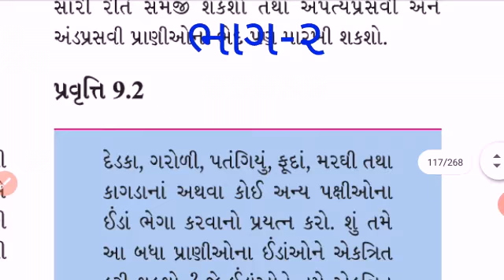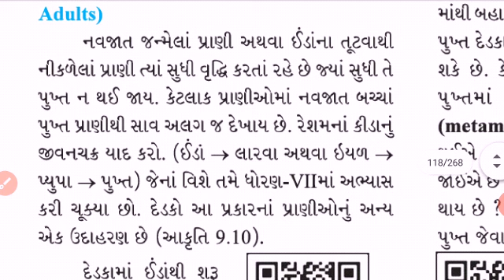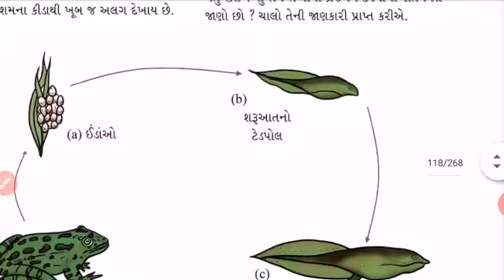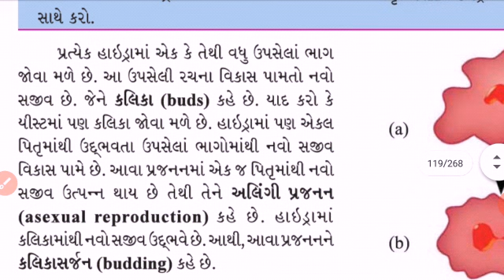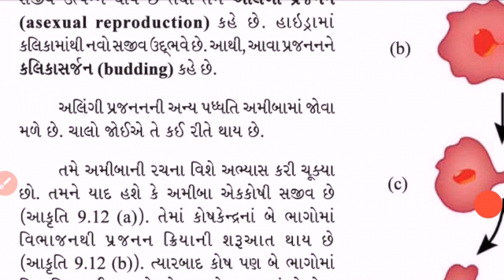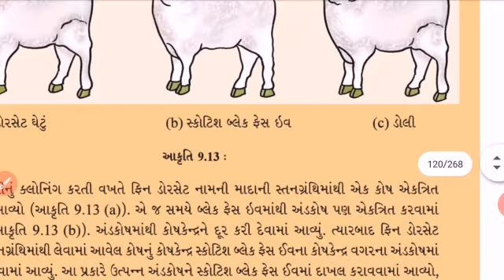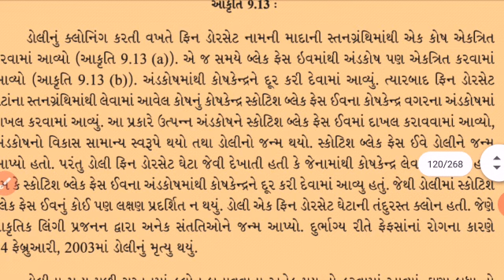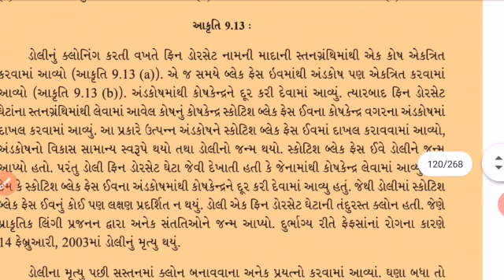STD-8 E SUB-SCIENCE L-9 P-2